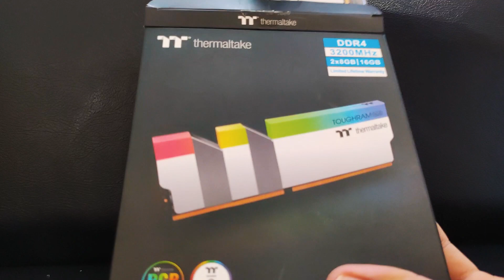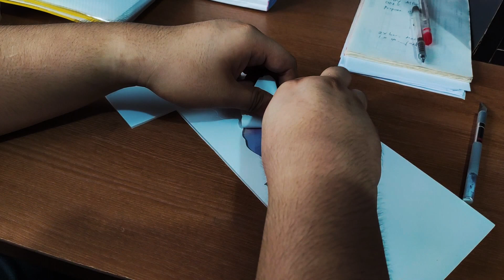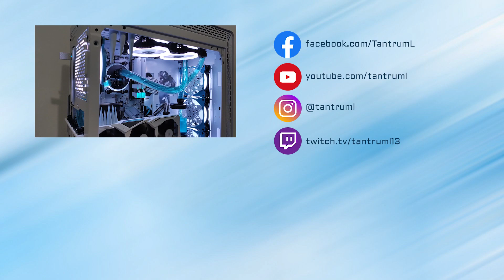Frozen 2 PC Build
This build was inspired by the Disney movie sequel Frozen 2 featuring the protagonist Elsa. The project uses thermaltake's S500 Snow Edition and was cooled, powered, and lighted by  @Thermaltakereview  .

Thermaltake Pacific C240 DDC Soft Tube Water Cooling Kit

Thermaltake Riing Trio 20 RGB Case Fan TT Premium Edition

Big Thanks to thermaltake for giving me the opportunity of working on this project.

[REMIX] Idina Menzel, AURORA - Into the Unknown from "Frozen 2'' (Remix by Drew: